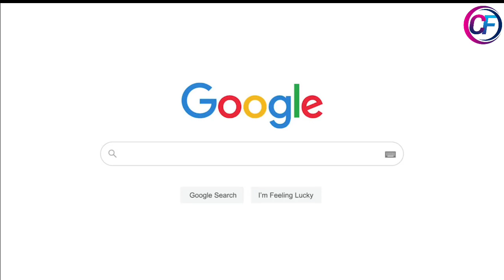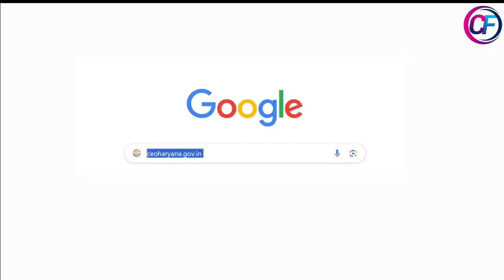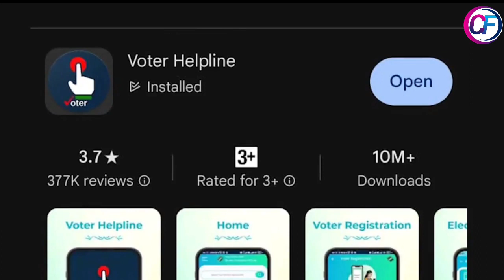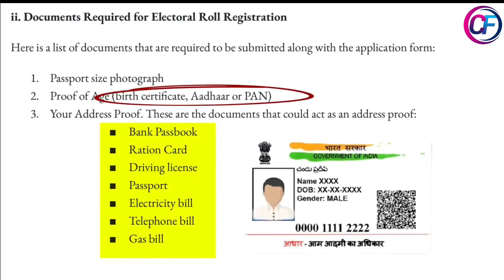कैसे आप घर बैठे बना सकते है वोटर आईडी कार्ड card, देखे Live तरीका बनाने का || Career future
how to make voter ID card live
how to make election card,